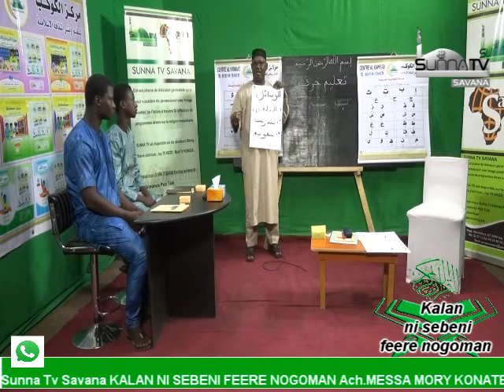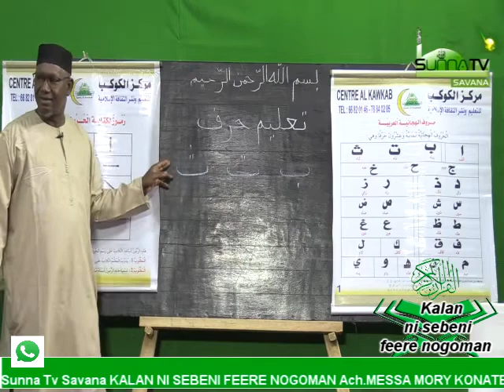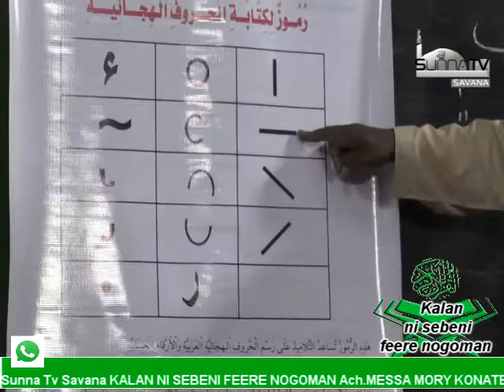2 LE 25 11 2020 MESSA MORY KONATE kalan ni sebeni feere nogoman